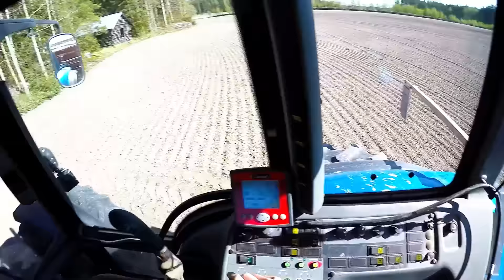Komiaa kylvöä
Kylvetää komiasti tai vähemmän komiasti, miten sitä nyt sit ottaa, tälläne lyhyt video, tätäki pyydetty mut ei aika oikee meinannu riittää nii tällee lyhyesti nyt sit vaa :) Jää varmaan sit ens vuodelle pidemmät kylvövideot.

Inso PC-Store on minun ensimmäinen sponsorini ja täten heille löytyy koodilla: Muwex     -  2.5% alennus ostoksista kyseisessä mestassa. Jos tarvetta viileille, cooleille tietokoneille niin tuolta löytyy isoo valikoima!

Google+: (Seuratkaa, tarvitaan 1 000 seuraajaa, niin saadaan "vahvistettu" merkki)

Miika Soini
Poste restante
61550 Orismala

Halvalla pelejä? Paljon halvemmalla kuin steamista! Mistä?
No täältä! Menette tuon linkin kautta niin autatte minua, sekä saatte pelinne halvemmalla. Ostossa menee noin 5 minuuttia pidempään kuin Steamin kautta.